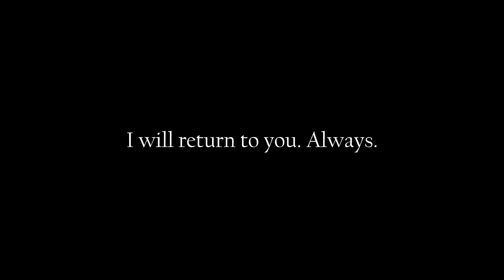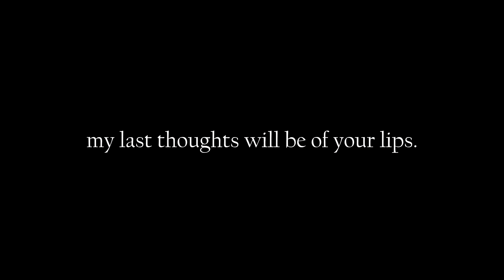Finnick + Annie | A Drop In The Ocean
►I made this video for my beautiful and funny friend Michaela. I hope you like it :) ILY

►Finnick and Annie is one of my otps. I have always loved them since I read Catching Fire. This video sucks (yeah I know). But I tried to make something.